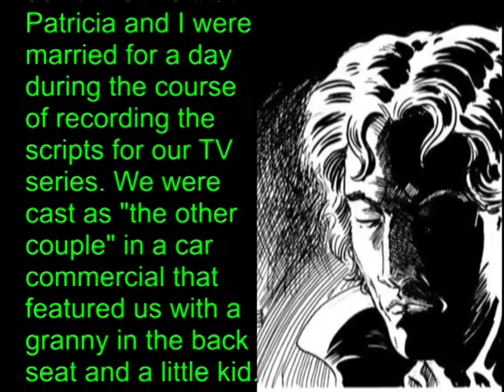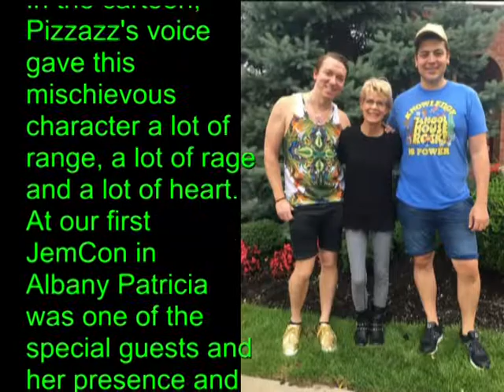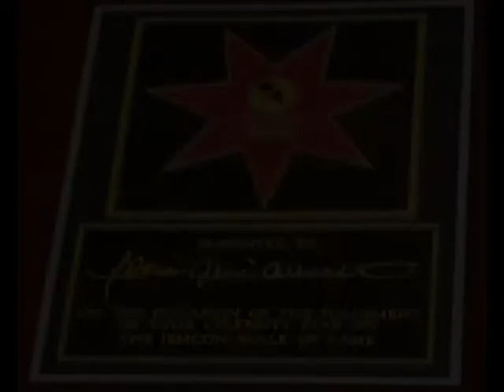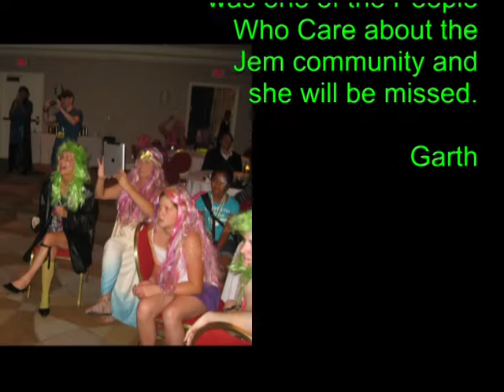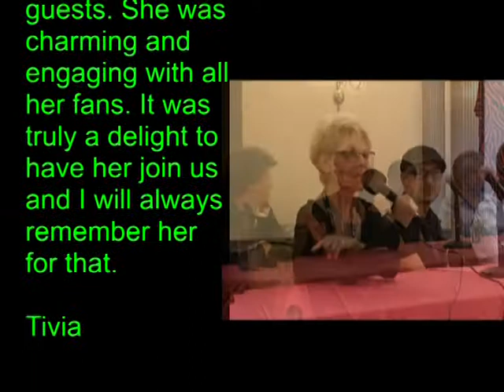Patricia Alice Albrecht Tribute